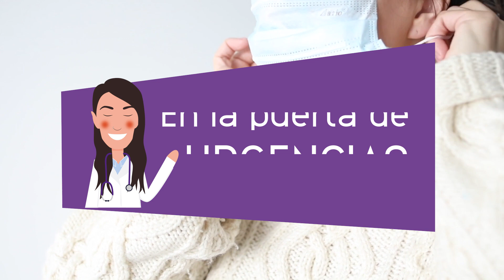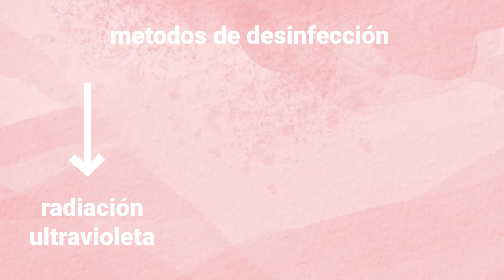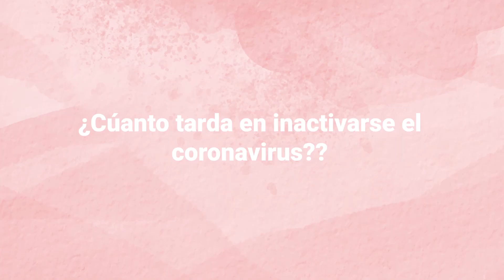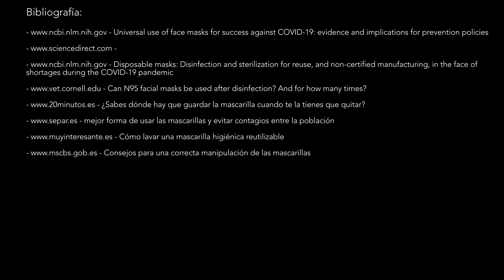youtube video 2WZnarG-sug